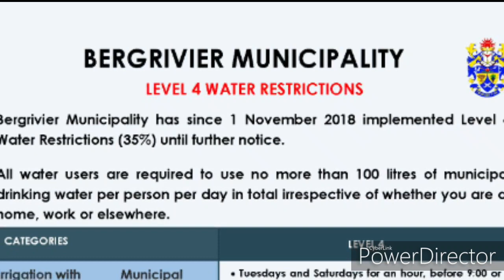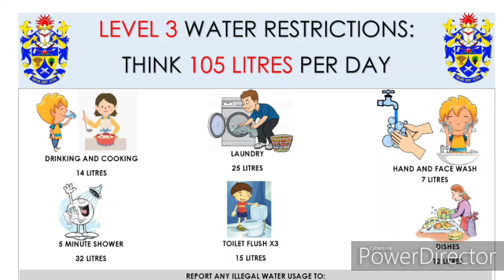Water Crisis in South Africa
Water supplies across the Western Cape were running low. If this catastrophe has taught us anything, it is that we need to rethink the way we use water. Water is life - there is no substitute!

Matthew later in expanded on this topic in the Episode 7 of the Comundos Podcast: